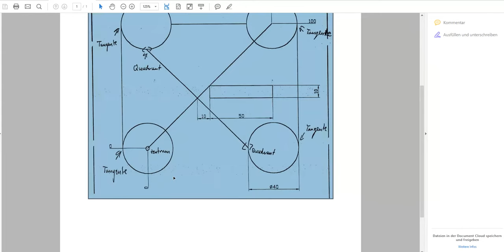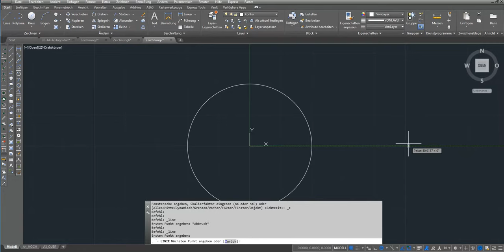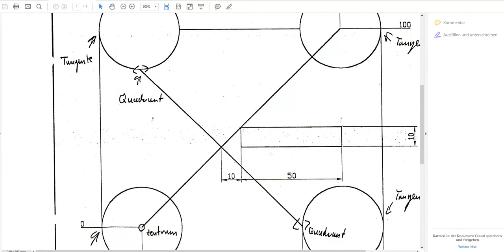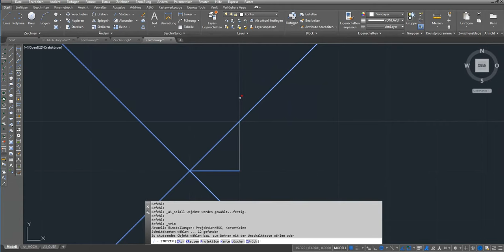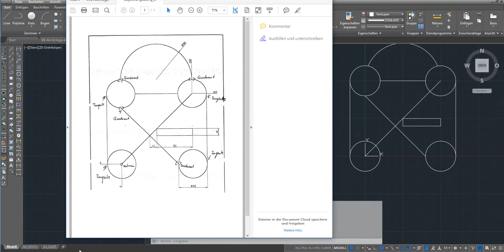Autocad 2018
die drei Übung , the three exercise , التمرين الثلاثة